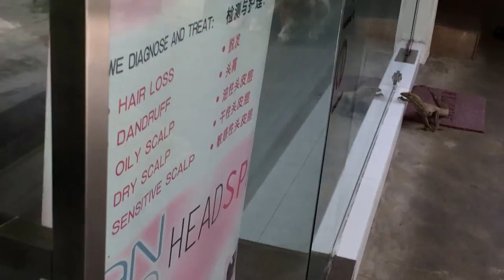Lizard Encounter - vlog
A short vlog of my encounter with "Godzilla" today hehe